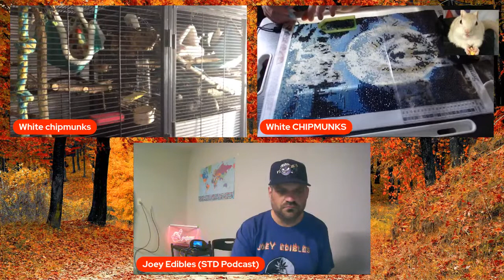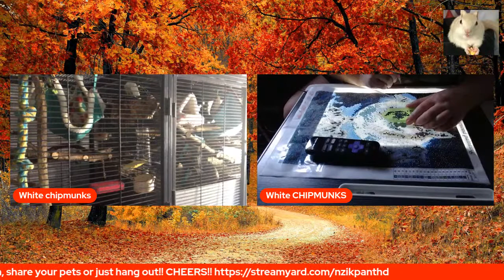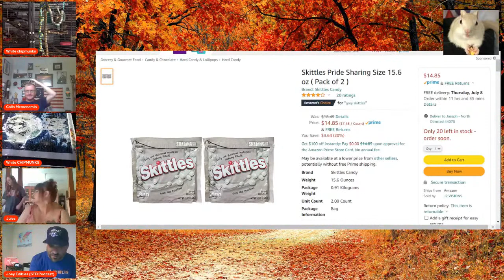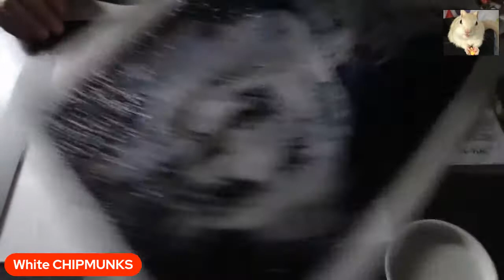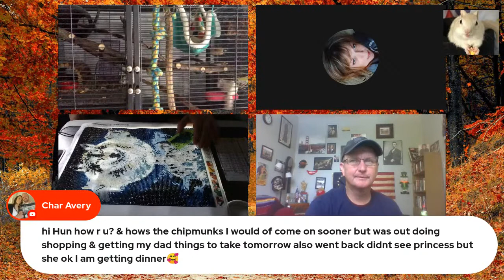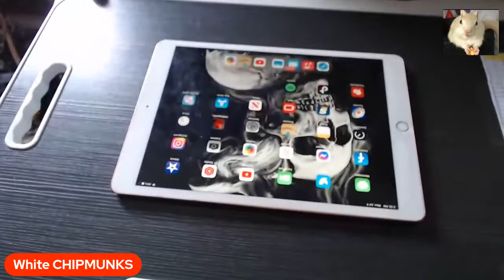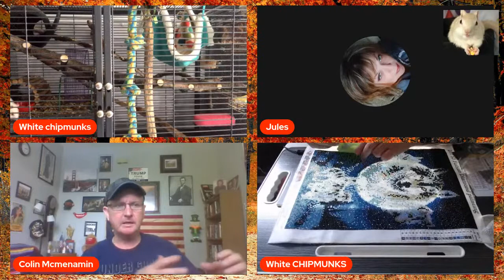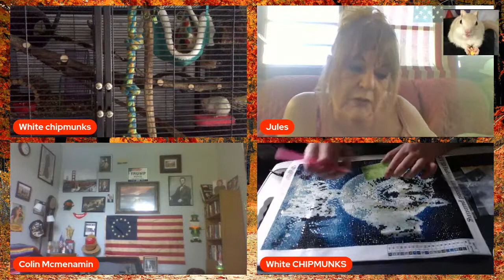ART ADDICTS Monday!! Chipmunks LIVE!! Friends & Fur Family!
Hi friends I hope you had a nice 4th of July celebration yesterday! If you have any energy left please swing by and visit us here on my channel!! Tell your friends!!